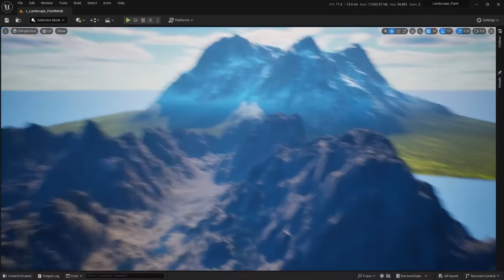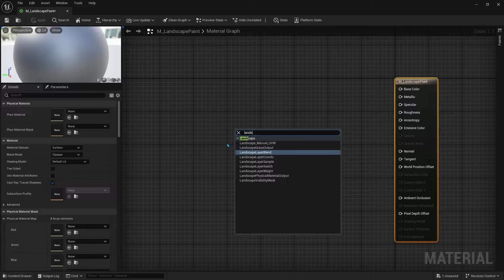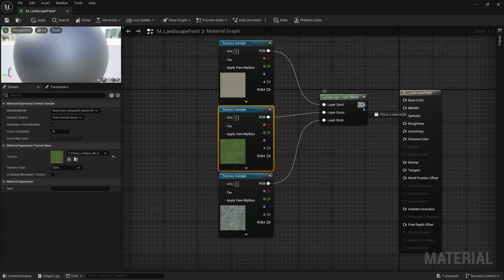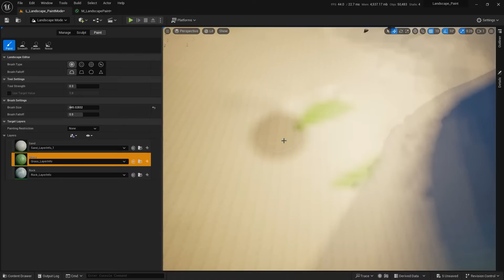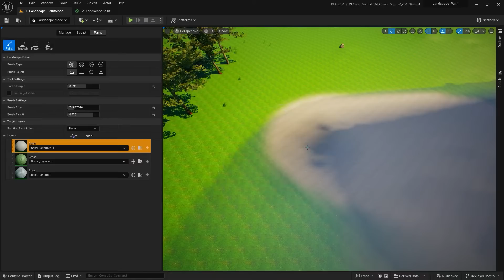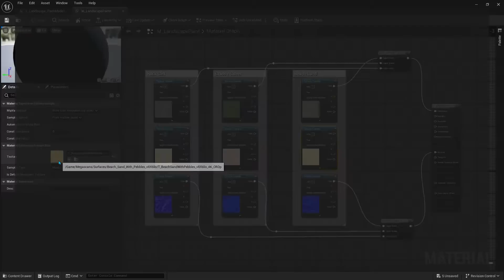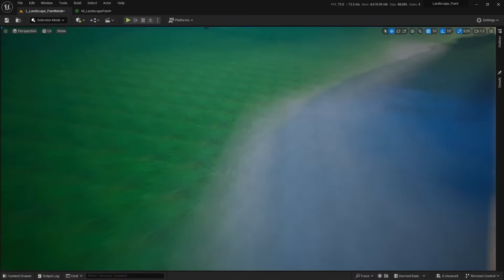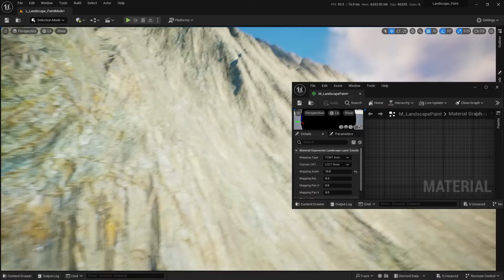Landscape Paint Mode - Unreal Engine 5 Tutorial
Nessa aula veremos como utilizar o modo de pintura do Landscape da Unreal Engine 5. Mostrarei como aplicar diferentes camadas no terreno utilizando texturas da biblioteca Quixel Megascans.

► Guia:

00:00​  ► Criando um novo Landscape - Unreal Engine 5 - Level Design
00:59  ► Landscape Material
04:20  ► Pintando as Camadas
10:18  ► Team Unreal ✨💕 ✨